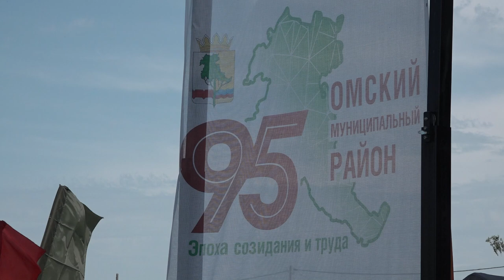Районная «Королева спорта» в Омском районе